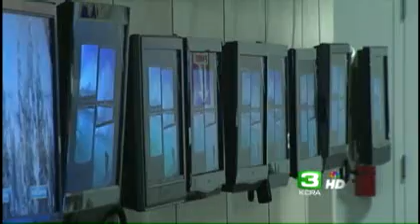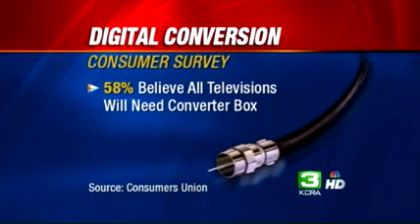Call 3 Problem Solvers: TV Sales Spike For Super Bowl Sunday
Millions of people are expected to hit the stores this week, looking for a new TV before Sunday's Super Bowl kickoff.